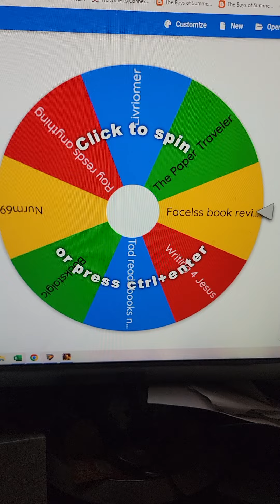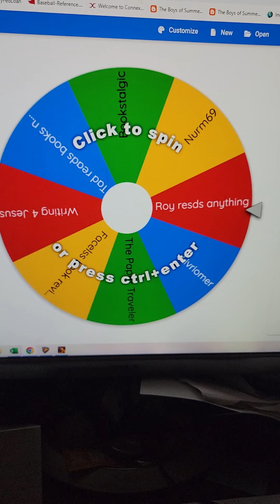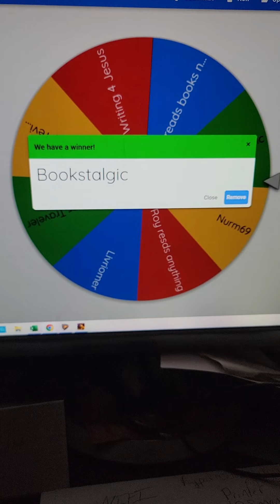GKBC 100 subscriber giveaway!!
congrats to our winner!!

the prize is the illustrated edition of salems lot by stephen kinf

participants :

@bartbluemusic i typed in the wrong name on the wheel, copy and pasted, but it was still you